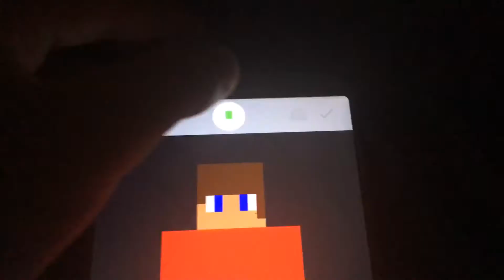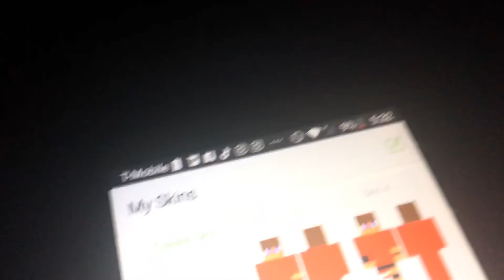Tuturial soccer skin